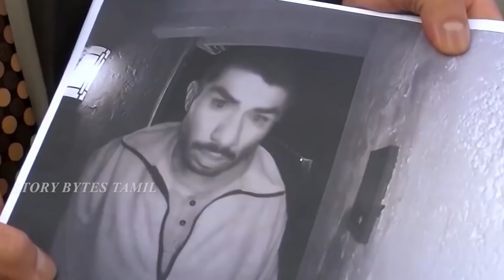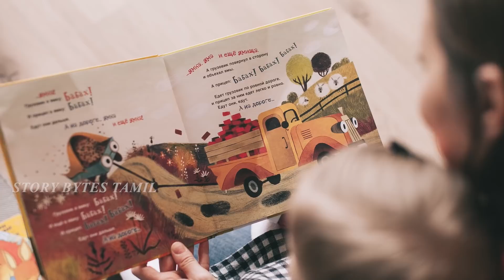இதற்கு முன்பு இதை பார்த்திருக்க மாட்டீங்க | Crazy Peoples Doing Funny Things | Story Bytes Tamil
கேமிரா இருப்பதுகூட தெரியாமல் பெண் செய்த கேவலமான வேலையை பாருங்கள் | Top Funny Peoples Caught |  Story Bytes Tamil

In this video we have seen Nine video clips that contains funny activites and daily funs. These are don’t know they are in front of camera . so must watch this entertaining video in tamil, This video definitely entertain you. Must  Watch and enjoy.

Have you ever had the feeling that you are being watched by hidden cameras around you? This paranoia is common among many people, especially in the age of technology, when most objects we use have cameras. Obviously, most of the time no one is watching you... but there are exceptions. Today we will show you fun and amazing clips recorded by hidden cameras where people show their most unexpected side. Especially because they thought no one was watching them.

Welcome!
 1)Stealing shoes (Preview)
Two girls from Singapore . try to steal strangers shoes in apartments they caught while stealing
2) Quarantine fashion
4 radio workers in video conference. One guy suddenly standing he caught wearing underwear instead of pant during lockdown
3) Unusual hobby
Unusual people licking stranger house bell 3 hours
4) Don't get distracted around children
Babysitter distracted by phone and that baby taking water hose and did funny
5)Dancing on the porch

6)Greedy adults
7)Instant disappearing
8)Delivery gone wrong
9) Flying gadget
10)Fluffy monster